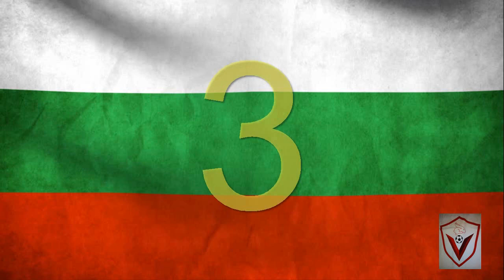TOP 7 WORST MMA RECORDS